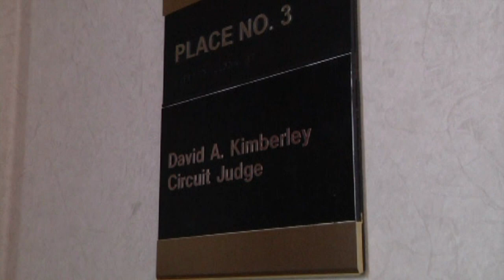Acton Bowen Indicted on Molestation Charges